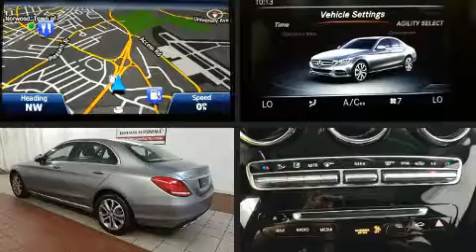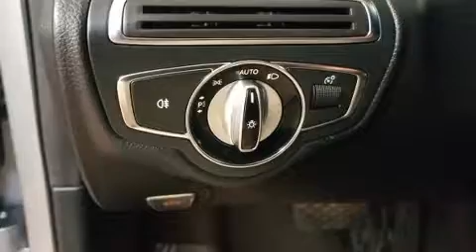2015 Mercedes-Benz C-Class C 300 4MATIC in Dedham, MA 02026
Come test drive this 2015 Mercedes-Benz C-Class. With less than 20,000 miles on the odometer, this 4 door sedan prioritizes comfort, safety and convenience. Under the hood you'll find a 4 cylinder engine with more than 200 horsepower, providing a smooth and predictable driving experience. Well tuned suspension and stability control deliver a spirited, yet composed, ride and drive The engine breathes better thanks to a turbocharger, improving both performance and economy. Mercedes-Benz prioritized comfort and style by including: delay-off headlights, an automatic dimming rear-view mirror, automatic dimming door mirrors, tilt and telescoping steering wheel, power door mirrors and heated door mirrors, an overhead console, and seat memory. Mercedes-Benz ensures the safety and security of its passengers with equipment such as: head curtain airbags, front side impact airbags, traction control, brake assist, anti-whiplash front head restraints, a panic alarm, an emergency communication system, and 4 wheel disc brakes with ABS. This car was designed with safety in mind, allowing you to drive with even greater assurance. Our sales reps are extremely helpful & knowledgeable. We'd be happy to answer any questions that you may have. Stop by our dealership or give us a call for more information.